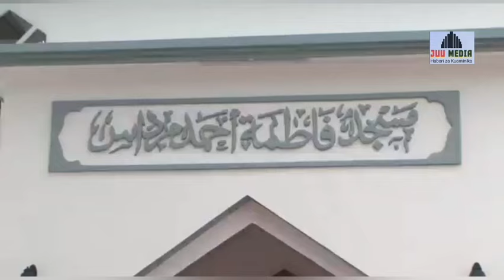Msikiti wa kisasa Kilimani Zanzibar wafunguliwa, serikali kupitia shirika la Nyumba kuwaongezea eneo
Zanzibar
10 Febuari, 2023

RAIS wa Zanzibar na Mwenyekiti wa Baraza la Mapinduzi, Al hajj Dk. Hussein Ali Mwinyi amesema ujenzi wa msikiti mpya wa Masjid Fatma Kilimani umesadifu mipango ya Serikali ya kubadili mandhari ya mji wa Zanzibar kuwa wa kisasa kwa kubadili hali halisi ya eneo hilo.*

Al hajj Dk. Mwinyi aliyasema hayo wakati akifungua msikiti huo uliopo Kilimani Wilaya ya Mjini Magharibi, alikotekeleza ibada ya sala ya Ijumaa.

Alisema Serikali ya awamu ya nane inampango wa kutoa mji mpya kwenye eneo lililojengwa msikiti huo na kueleza ujenzi wake umeakisi adhma ya Serikali ya kubadili taaswira ya mandhari ya eneo la Kilimani kuwa na haiba ya mji wa kisasa.

“Ni kweli eneo hili limo kwenye mpango mpya wa Serikali wa kubadili mandhari ya zamani kuwa ya kisasa pamoja na mipango mipya wa Serikali, imeona lazima kuwe na misikiti kwa sharti la msikti mzuri na wa kisasa, leo nafarajika sana kuwa matarajio yangu ya Kilimani kuwepo na msikiti wa kisasa yametimia”, Alisifu Al hajj Mwinyi.

Akizizungumzia nyumba za Maendeleo za Kilimani  zilizopo jirani na msikiti huo, Al hajj Dk. Mwinyi alieleza kwamba zilijengwa miaka mingi iliyopita na kwamba hatua ya awamu ya nane ya Serikali ya Mapinduzi ya Zanzibar ni kuzifanyia mabadiliko makubwa kwa kubadili haiba na mwonekano halisi wa eneo hilo kuwa mji wa wakisasa wenye kumvutia na kumpendezesha kila mtu anaetembelea mji wa Zanzibar.

Aidha, Al Hajj Dk. Mwinyi aliwashukuru wafadhili wa masjid Fatma kwa ujenzi wa msikiti mzuri, mkubwa na wakisasa katika eneo hilo.

Alieleza kufarajika kwake kuona mabadiliko na ujenzi wa misikiti mipya na ya kisasa katika kila eneo la Zanzibar, mijini na Mashamba.

Al Hajj Dk. Mwinyi aliwaomba wafadhadhili kuendelea kuisaidia Zanzibar kwa kuijengea misiti mingi mikubwa na yenye ubora ambayo itabadili madhari ya miji na kuwa sehemu salama kwa waumini kuendelea kufanya ibada.

Akizungumzia suala la maegesho ya magari na bustani nzuri itakayopendezesha mandhari ya msikiti huo, Al hajj Dk. Mwinyi alisema Serikali imetoa kibali cha kuendelea na ujenzi ambao alieleza utatekelezwa na mfadhili wa msikiti huo.

 Pia Al hajj Dk. Mwinyi alisema Serikali itatoa eneo mahala hapo kujengwe hospitali kubwa ya macho itakayosadifu hali halisi ya mwonekano mpya wa mji ambayo itawahudumia wananchi wote wa Zanzibar.

Alisema msikiti uko eneo karibu na barabara kuu hivyo, itakua vigumu kwa magari kupata eneo la maegesho, alieleza Serikali kupitia Shirika la nyumba la Zanzibar wako tayari kutoa eneo hilo.

Hata hivyo, aliwataka waumini kuendelea kuitunza misikiti na kuiendeleza endapo itapatwa na hitilafu kwa kuitengeneza.

Akizungumza kwenye hafla ya ufunguzi wa msikiti huo, Waziri wa Nchi Ofisi ya Rais Katiba, Sheria, Utumishi na Utawala Bora, Haroun Ali Suleiman aliishukuru Serikali kwa kukubali kutoa eneo hilo kujengwa msikiti mkubwa na wakisasa.

Mapema akitoa nasaha za Ijumaa kwa waumini waliofika kutekeleza ibada ya sala msikitini hapo, Katibu Mtendaji kutoka Ofisi ya Mufti Zanzibar, Khalid Ali Mfaume aliwataka waumini waeneo hilo kuimarisha misikiti kwa kuiboreshea usafi na mwonekano wake pamoja kukarabati itakapochakaa au kuharibika

Aidha, aliwaeleza waumini na uongozi wa msikiti huo kuendelea kutoa taaluma zenye kujenga na kutengeneza jamii zilizo bora.

Akihutubu msikitini hapo, Ust. Abdalla Zubeir Maruzuku ambae pia aliongoza sala hiyo alisema suala la ujenzi wa msikiti linahitaji imani ya dhati ya dini kwani malipo na fadhila zake ni kubwa mbele ya Mwenyezi Mungu.

 Alisema sala ni ibada kuu kwenye misikiti ambayo inahusisha sifa za daraja kubwa tatu za Mwenyezi Mungu kwa atakae simamisha kwa dhati ya imani yake na kutoa zaka.

Awali akisoma risala ya kwa niaba ya uongozi wa msikiti huo, Kaadhi wa Mahakama ya Wilaya, Ust. Hemed Saleh Mbarouk, aliishukuru Serikali ya Mapinduzi ya Zanzibar awamu ya nane kwa ushirikiano walioutoa tokea hatua za awali hadi kukamilika kwa ujenzi wa msikiti huo.

Masjid Fatma kwa mara ya kwanza ulijengwa mwaka 1951 chini ya uongozi wa  Imamu wa kwanza Marehemu Skeikh Yussuf Mshamba Ngwali, wakati huo uliitwa, Msikiti wa Kiinuamiguu, baadae mwaka 1970 ulivunjwa na Serikali ya awamu ya kwanza ya Mapinduzi ya Zanzibar chini ya uongozi wa Marehemu Mzee Abeid Aman Karume, baada ya kujengwa mji wa wakati huo.

 Aidha, ufunguzi wa msikiti huo wa kisasa ulihudhuriwa pia na Marais wastaafu awamu ya sita na ya saba, Alhajj Dk. Aman Abeid Karume na Al Hajj Dk. Ali Muhamed Shein, Spika wa baraza la Wawakilishi, Zubeir Ali Maulid, Mawaziri wa Serikali ya Mapinduzi ya Zanzibar, Mufti Mkuu wa Zanzibar, Sheikh Omar Saleh Kaab, Mkuu wa Mkoa wa Mjini Magharibi, Idrisa Kitwana pamoja na Mashikh na Maimamu na wafadhili wa msikiti huo.

*IDARA YAMAWASILIANO – IKULU, ZANZIBAR*